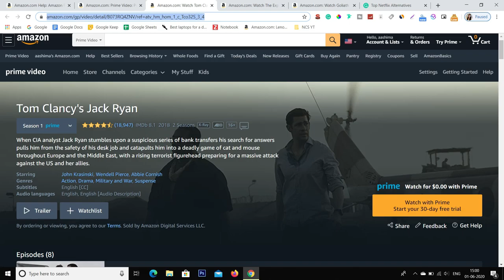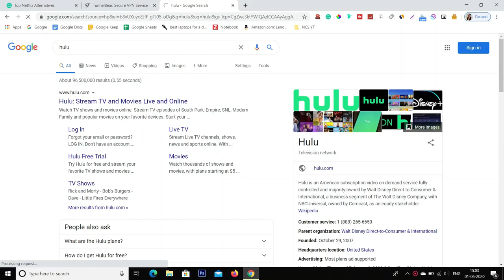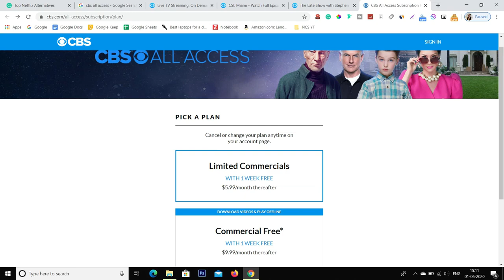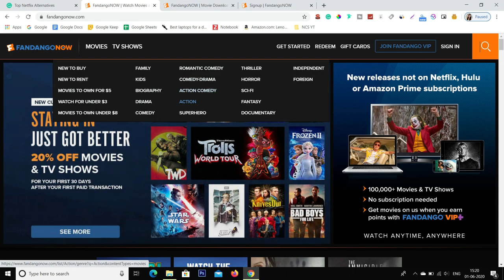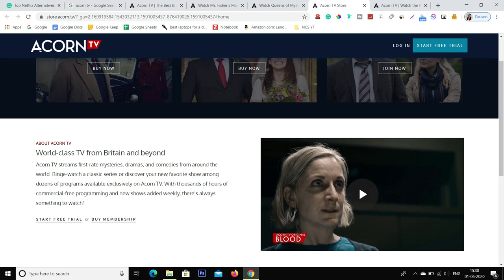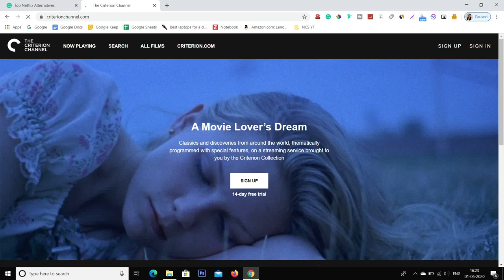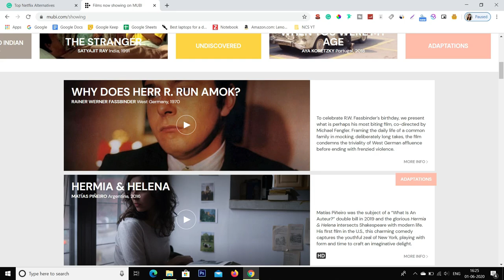Top 10 Netflix Alternatives to Watch TV Shows & Movies (2020)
Netflix may be one of the biggest and renowned streaming services in the world, but it's not the only one. In this video, I've gone beyond Netflix and fetched together some top Netflix alternatives to stream now.